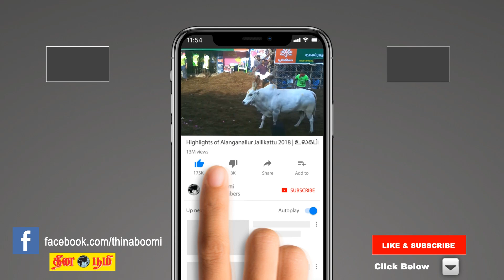Aadi month rasi palan | Kadakam (Cancer) - 2018 | கடகம் | ஆடி | Aadi matha Prediction | Horoscope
Kadagam | கடக ராசி | விளம்பி வருட ஆடி மாத ராசிபலன் | Monthly Predictions in Tamil | July Month | Monthly Rasi Palan | Month Rasi Palan | Aadi month Rasi Palan | Aadi matha Rasi palan

Kadakam Rasi ( Cancer ) Aadi Month Predictions - 2018 | கடக ராசி | Horoscope | ஆடி 2018 | Horoscope | Astrology | Astrosign | Tamil Astrology | Tamil Horoscope | Rasi Palan | Josiyam | Jathagam